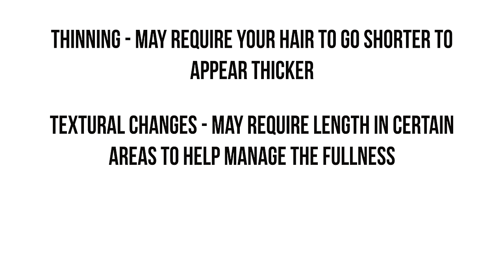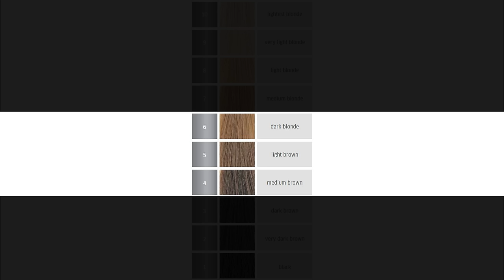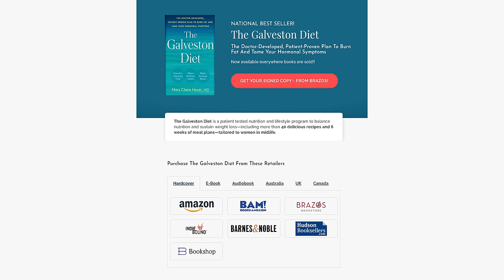5 Hair Mistakes That Age You Faster (HOW TO LOOK YOUNGER)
Hair mistakes that age you faster are easy to make. Hair mistakes that age you faster are ALSO easy to fix! In this video I reveal 5 mistakes that people are making in 2023 that are causing your hair to look older and robbing your overall appearance of a youthful look. I talk about a small trick that makes a HUGE impact on longer hairstyles as well as a trick about picking the correct Pixie haircut. We also cover the super popular curtain bangs and if they are a good option to help you look more youthful in 2023. I also share about the BIG one, a tip about the most IMPACTFUL element of keeping your hair looking more youthful. I can promise you, no one is talking about my last tip and it is THE BIG ONE!! SIDE NOTE, when I say "youthful", I'm NOT talking about looking young, I'm talking about looking more vibrant, full of life and well. youthful at whatever age you are.

Favorite Hair Tools/Products

T3 curling iron
Blowdry Bar brush
Wet brush
Round Brush
L’Oreal Hairspray

SHIPPING ADDRESS:
Justin Hickox
915 SW Rimrock Way Ste 201-129